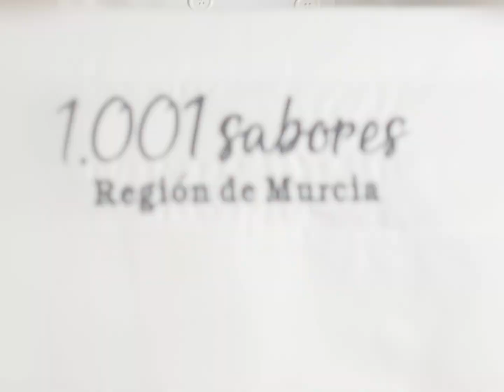Receta de gazpachos del altiplano. 1001 Sabores Región de Murcia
Si eres un apasionado de los 1001 Sabores de la Región de Murcia, no te pierdas este vídeo receta para poder elaborar con facilidad un delicioso plato de gazpachos del altiplano.
Necesitarás aceite de oliva, dientes de ajo, conejo, pollo campero, sal, pimienta, champiñones, tomate frito, tortas de gazpacho y caracoles.